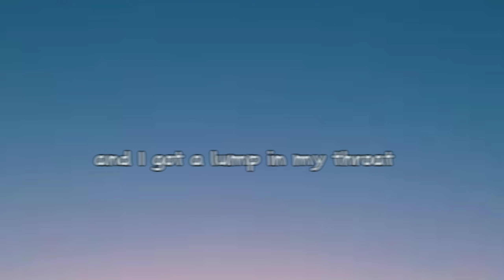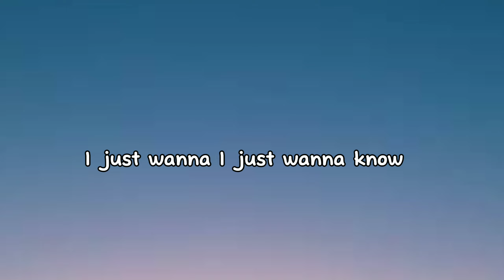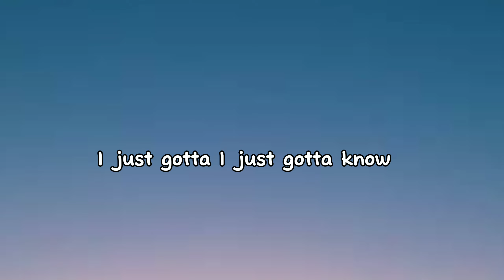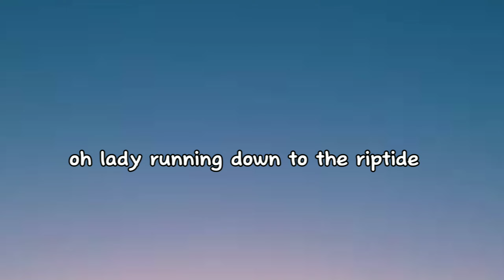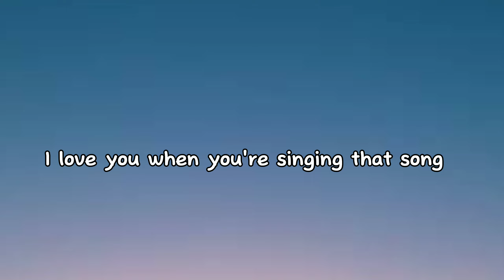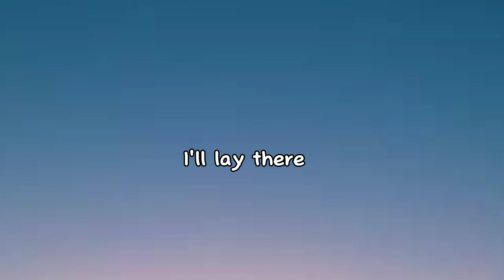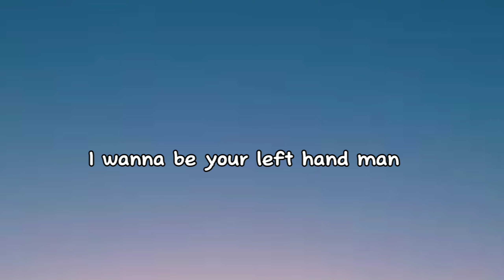Vance Joy - Riptide (sped up + reverbed)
riptide,
minn kota riptide ulterra 80,
riptide channel 5,
riptide 55 trolling motor,
minn kota riptide ulterra 36v 112 lbs,
riptide vance joy,
vance joy riptide guitar lesson,
vance joy riptide guitar,
riptide with lyrics,
riptide wwe,
riptide waves,
riptide water,
riptide without music,
vance joy riptide cover,
riptide without words,
riptide wrestling,
riptide water country usa,
riptide wof,
riptide without guitar,
what does a riptide look like,
what does riptide do in minecraft,
what is a riptide in the ocean,
vance joy riptide remix,
vance joy riptide ukulele,
vance joy riptide karaoke,
riptide vance joy ukulele,
riptide vance joy lyrics,
use of riptide in minecraft,
ukulele tabs riptide,
riptide vance joy karaoke,
riptide vance joy guitar tutorial,
riptide vs black dragon,
riptide vance joy live,
vance joy riptide sped up,
riptide vance joy cover,
riptide vance joy sped up,
riptide vs hypershock,
vance joy riptide live,
wwe rhea ripley riptide,
wwe riptide,
water country usa riptide race,
what to do in a riptide,
riptide youtube,
tsunami x riptide,
riptide yellow shirt boy,
riptide your trash,
riptide youtube shorts,
riptide young man,
riptide yousician,
riptide your lie in april,
riptide yoru,
asrock x570s pg riptide,
riptide upon,
you get riptide in mind,
you got riptide,
you love me like a riptide,
you get riptide in mind sped up,
you hit me like a riptide,
you get riptide in mind tiktok version,
you get riptide in mind slowed,
link x zelda riptide,
project x evenflow riptide,
uppercut vs riptide,
riptide x another love,
where is riptide in fortnite,
what is riptide in minecraft,
wings of fire tsunami x riptide,
riptide x men,
riptide x tsunami,
riptide xp,
riptide xp pool vacuum,
riptide x little talks,
x4 riptide rakers plot,
riptide x factor,
riptide x i know,
riptide x arden jones,
riptide xylophone,
xv104 riptide battlesuit,
xp glitch dead island riptide,
xtratuf riptide,
x570s riptide,
ukulele teacher riptide,
unlike pluto riptide,
ukulele cover riptide,
this side you get riptide in mind,
taylor swift riptide,
stealth riptide cover,
riptide two pilots,
riptide taylor swift cover,
riptide they,
riptide trivecta,
riptide trailer,
riptide theme song,
riptide tv show,
riptide tiktok version,
sofia peters riptide,
u got riptide in mind,
riptide taylor swift,
sawblaze vs riptide,
shatter vs riptide,
sped up riptide,
singing riptide,
riptide the voice,
songs like riptide,
the chainsmokers riptide,
riptide rescue seaworld san diego,
ricky somborn riptide,
rhea ripley riptide zelina vega,
rhea ripley riptide charlotte flair,
rhea ripley all riptide,
running down to the riptide sped up,
robert palmer riptide full album,
rhea ripley riptide nia jax,
robert palmer riptide,
rhea ripley riptide,
riptide rescue seaworld san antonio,
riptide remix tiktok,
riptide ride munising michigan,
riptide race water country,
riptide song,
riptide rupture,
riptide reaction,
riptide rocket universal studios,
riptide rhea ripley,
riptide remix,
dead island riptide all quests,
dead island riptide superhero quest,
dead island riptide memories quest,
low quality riptide,
string quartet riptide,
vitamin string quartet riptide,
queue in riptide,
running down to the riptide 1 hour,
riptide slowed,
take me down to the riptide,
riptide ukulele strumming pattern,
this side you got riptide,
the song riptide,
trivecta riptide,
the voice riptide,
travis scott riptide,
riptide ukulele tutorial,
riptide ukulele play along,
riptide ukulele cover,
riptide uke tutorial,
riptide unlike pluto,
riptide ukulele karaoke,
riptide ukulele easy,
riptide ukulele tabs,
riptide sick puppies,
ukulele riptide,
ukulele riptide tutorial,
ukulele play along riptide,
yousician riptide,
sunshine riptide,
song riptide,
sick puppies riptide,
riptide shorts,
riptide stealth cover,
riptide sped up lyrics,
riptide stealth,
riptide slowed reverb,
riptide sped up 1 hour,
yuletide riptide,
riptide zyzz,
you and i riptide movement,
riptide 6 string guitar,
minn kota 55 riptide,
evenflow riptide cb 50 review,
minn kota riptide terrova 55 i-pilot,
minn kota riptide powerdrive 55 copilot,
minn kota riptide powerdrive 55 i-pilot,
evenflow riptide cb 50g review,
minn kota riptide powerdrive 55 review,
riptide 60 photos,
evenflow riptide 50,
riptide 6host,
asrock 650e riptide,
evenflow riptide 60,
riptide 2022 in 60 photos,
650 riptide,
679 x riptide,
project x evenflow riptide 60,
nomad riptide 58,
evenflow riptide 50 shaft review,
evenflow riptide cb 60g 6.0,
warhammer 40k riptide,
riptide episode 4,
minn kota riptide 45,
dead island riptide 4k,
minn kota riptide 45 lb thrust,
dead island riptide 4 player co-op,
40k riptide,
40k tau riptide,
warhammer 40k tau riptide,
riptide drama channel 5,
warhammer 40k riptide gameplay,
warhammer 40k riptide review,
riptide 4d,
riptide 5 hours,
riptide 5000d,
riptide 5 min,
riptide powerdrive 55 i-pilot,
dead island riptide ps5 60fps,
riptide 7clouds,
riptide 40k,
riptide 9d,
riptide 80s